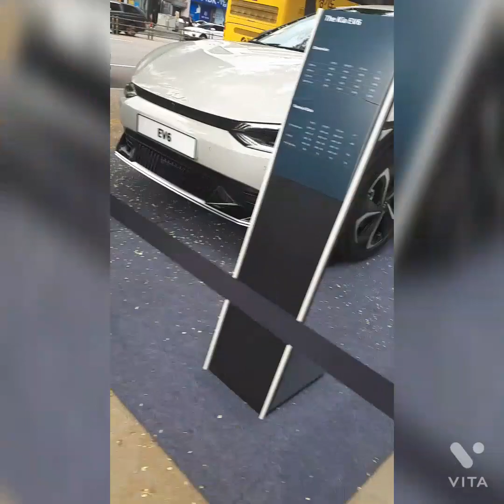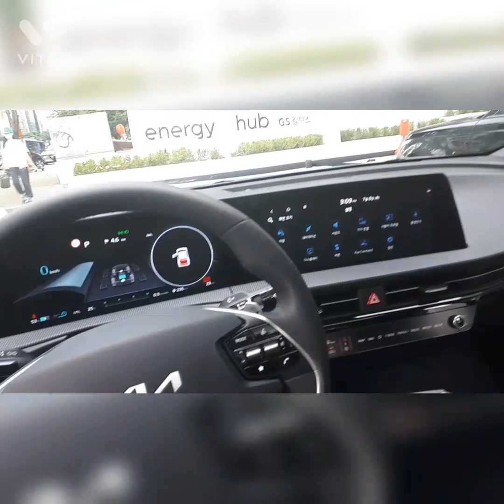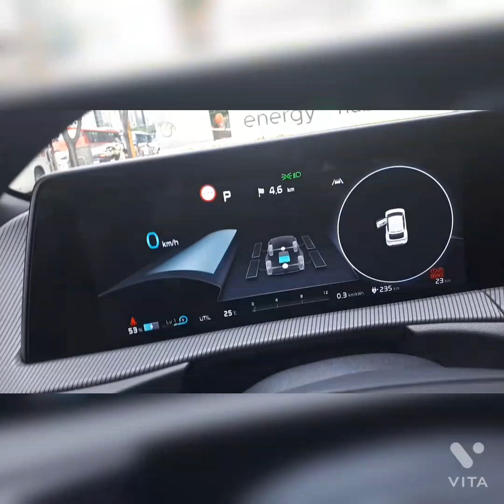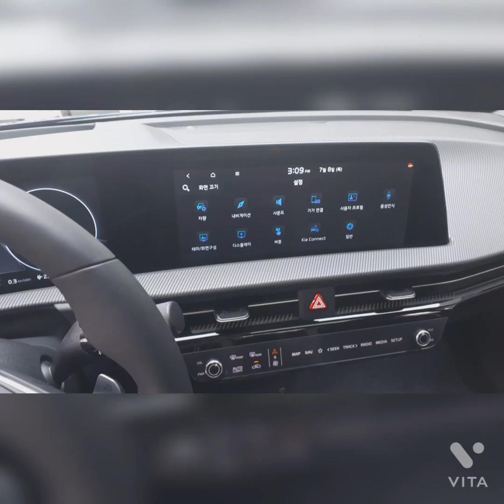KIA ELECTRIC CARS..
Driving is one of my favorite hobby .. so i drop by this show room of KIA car on the street of GANGGNAM SEOUL.. ONE OF EXPENSIVE  CITY HERE IN THE HEART OF SOUTH KOREA.